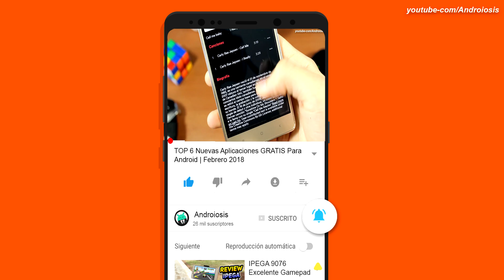TOP 5 Mejores JUEGOS GRATIS Y Nuevos Para Android - Marzo 2019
Otros Vídeos Interesantes:

Como Tener Un Fondo Digital Animado De Goku Ultra Instinto (Migatte No Gokui) En tu PC O Smartphone

TOP 5 Mejores JUEGOS GRATIS Y Recomendados Para Android - Enero 2019